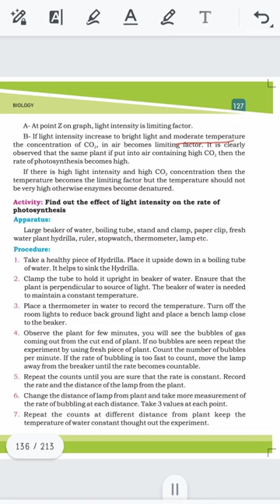Conclusion of the activity on the effects of light intensity on the rate of photosynthesis in 1 mint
chap 07

7.1.1 and 7.1.2 chemical process of energy transmission and energy currency in living organism lec 2